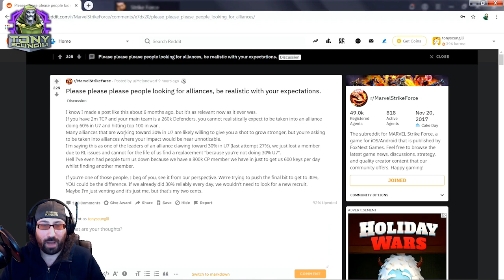Alliances: What should Players look for? MSF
We all NEED to be in an alliance, so hopefully this video helps clear up what players need to do and look for to find a Forever Home.